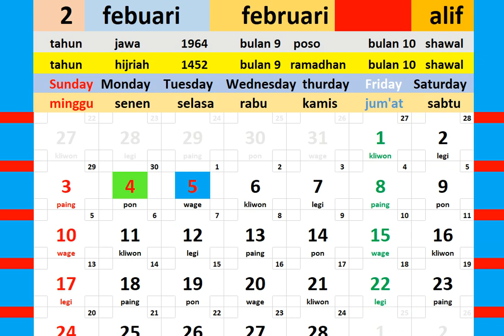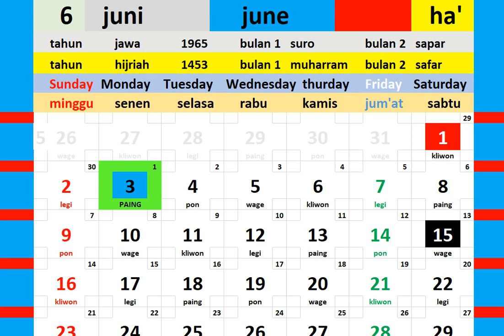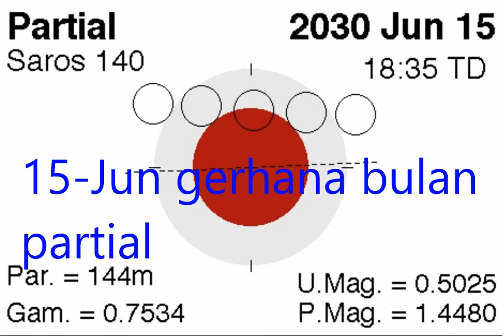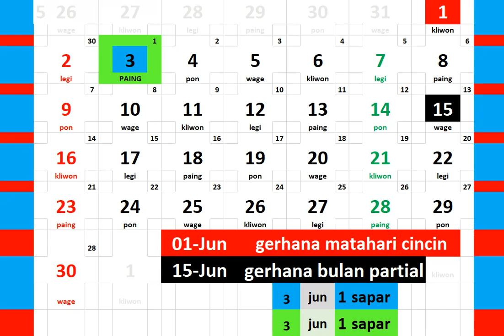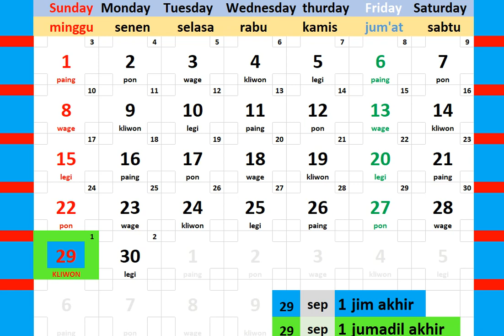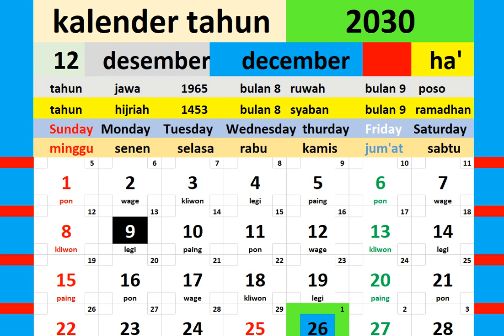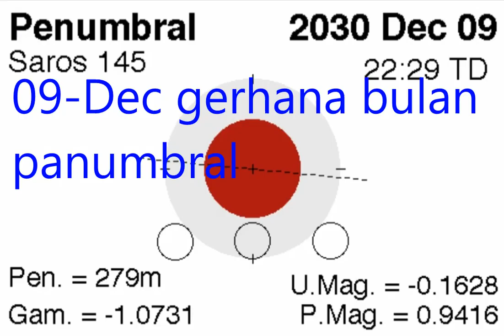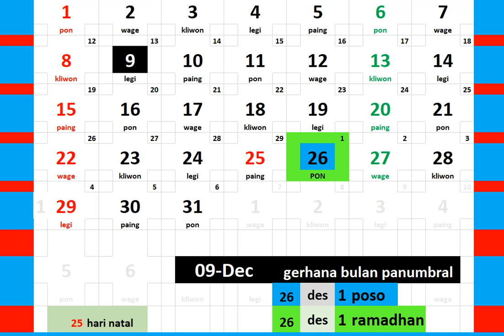kalender tahun 2030 + gerhana kalender blog orang